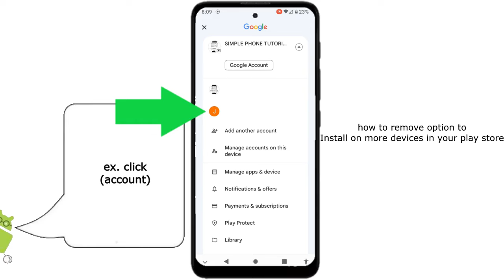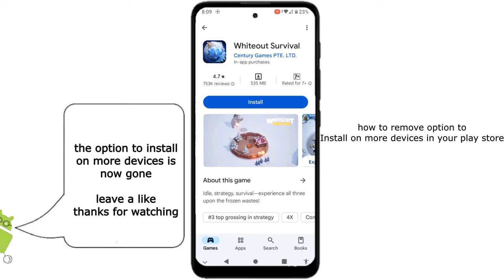how to remove option to install on more devices in play store app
This video is for Google Play Store users on mobile. who want to know how the option to install on more devices can be removed in their Play Store app.